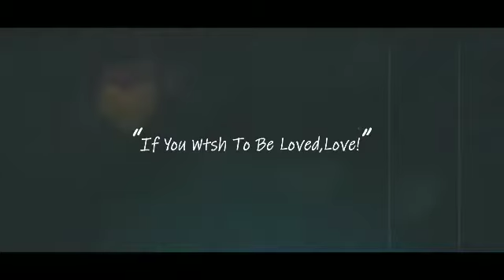My first amazing Halloween Idaho USA(filipina expat in America)